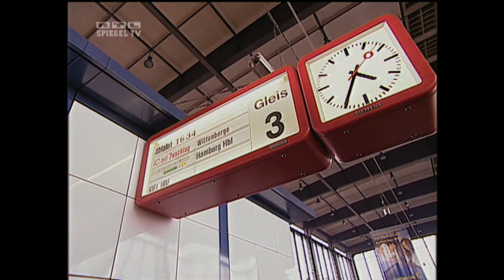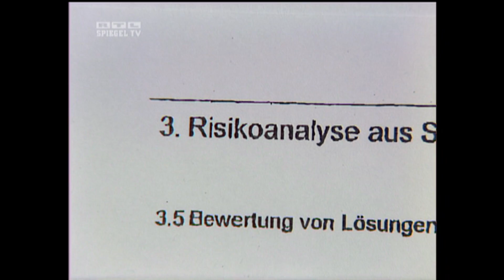Debatte um den Transrapid | SPIEGEL TV 1999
Das Zukunftsprojekt Transrapid - es schien bereits Ende 1999 schon nach wenigen Jahren der Vergangenheit anzugehören. Zu teuer, zu unwirtschaftlich und von niemandem so richtig gewollt. Doch kurz bevor die Magnetschwebebahn die Endstation erreichte, hatte der scheidende Verkehrsminister Franz Müntefering noch eine Idee: Um das Milliarden-Budget nicht zu sprengen, könne man den Transrapid anstatt zwei- ja auch einspurig bauen.